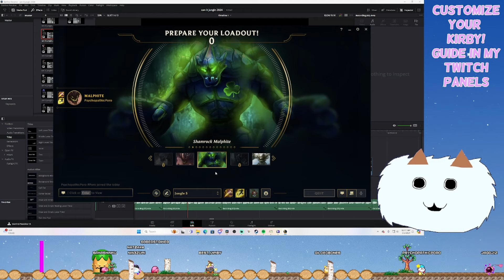The Malphite Fast R Mechanic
Took 10 months but I finally made a second Micro Madhouse video, this time showing off the fast R on Malphite!